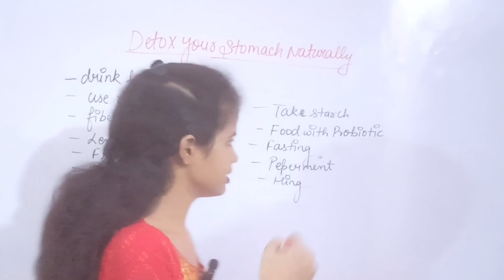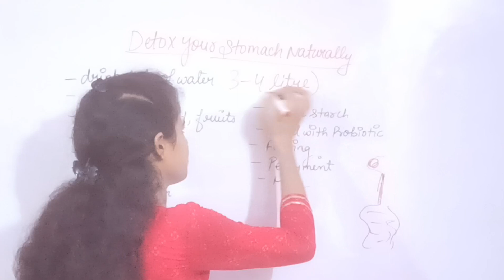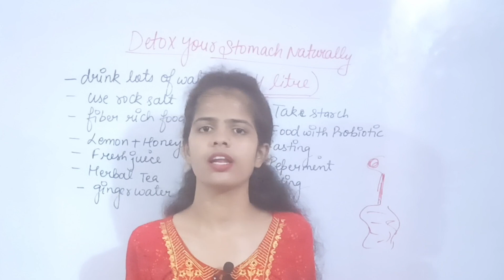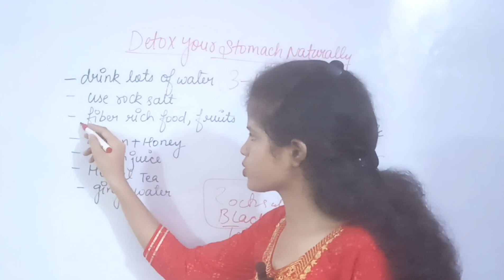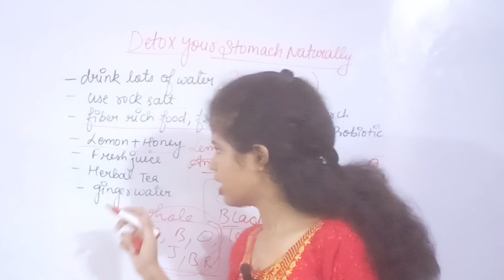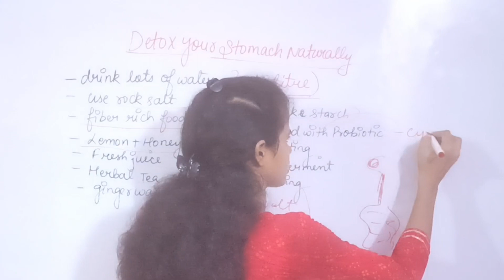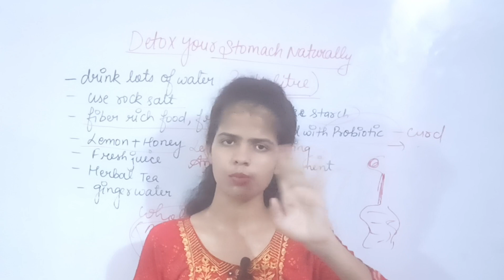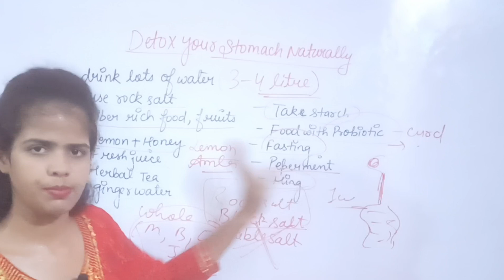How To Clean Your Stomach Naturally|कमजोर पाचन तंत्र को पत्थर जैसा मजबूत बनाएं|By-AanshiHealthtips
पाचन तंत्र,पाचन तंत्र को मजबूत कैसे करें,पाचन तंत्र को मजबूत करें,पाचन तंत्र कैसे मजबूत करें,पाचन तंत्र मजबूत करना,पाचन तंत्र मजबूत करने का उपाय,कमजोर पाचन तंत्र को मजबूत कैसे बनाएं?,भूख बढ़ाएं पाचन तंत्र कैसे ठीक करें,पाचन तंत्र digestive system मजबूत करने के लिए,पाचन तंत्र मजबूत कैसे करें,पाचन तंत्र को मजबूत करने का तरीका,पाचन तंत्र को मजबूत करने वाले योगासन,पाचन तंत्र को मज़बूत बनायें,पाचन तंत्र मजबूत कैसे करें || sanyasi ayurveda ||,पाचन तंत्र मजबूत करे

अपने पाचन सिस्टम को कैसे ताकतवर बनाएं,गैस को दूर कैसे करें,पाचन तंत्र को कैसे बनाएं?,पेट की समस्या को कैसे कम करें,पाचन तंत्र को मजबूत कैसे करें,पाचन तंत्र को मजबूत कैसे बनाएं,पाचन तंत्र को मजबूत कैसे बनाये,कमजोर पाचन तंत्र को मजबूत कैसे बनाएं?,लीवर को मजबूत कैसे करें,पाचन शक्ति को कैसे बढ़ाएं,पाचन तंत्र कैसे मजबूत करें,पाचन शक्ति कैसे बढ़ाएं,पाचन क्रिया कैसे सुधारे,पेट की गंदगी कैसे साफ करे,पाचन तंत्र मजबूत कैसे करें,पचान तन्त्र मजबूत कैसे करें
पाचन तंत्र,पाचन तंत्र को मजबूत करें,पाचन तंत्र को मजबूत कैसे करें,पाचन तंत्र को मजबूत बनाने कि दवा,पाचन तंत्र को मजबूत बनाने के उपाय,पाचन तंत्र को मजबूत करने वाले योगासन,पाचन तंत्र को मजबूत बनाने कि आयुर्वेदिक दवा,पाचन तंत्र मजबूत करना,पाचन तंत्र को मज़बूत बनायें,पाचन तंत्र मजबूत करने का उपाय,पाचन तंत्र को मजबूत कैसे बनाए,पाचन चूर्ण बनाने की विधि,कमजोर पाचन तंत्र को मजबूत कैसे बनाएं?,पाचन तंत्र को मजबूत करने का तरीका,पाचन क्रिया को सही करने के लिए क्या खाएं?